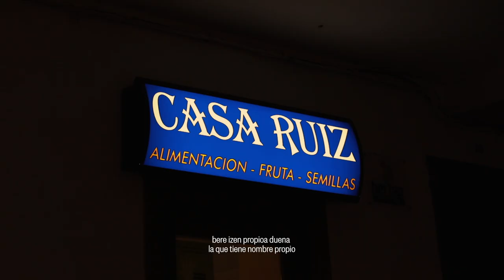'Tú das vida a las calles' - 'Zuk ematen diezu bizitza kaleei'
🛍️ Disfruta del Black Friday con el comercio más cercano. ⁣⁣⁣
Cada vez que compras en el pequeño comercio, haces que la luz se mantenga encendida.⁣⁣⁣
💡 Ahora más que nunca, te necesitan. Haz tus compras en el pequeño comercio.⁣⁣⁣
🛍️ Gozatu Black Fridayaz hurbilen duzun dendarekin.⁣⁣⁣
Saltoki txikian erosten duzun bakoitzean, argia piztuta mantentzen duzu.⁣⁣⁣
💡 Orain, inoiz baino gehiago behar zaituzte. Egin erosketak denda txikietan.⁣⁣⁣